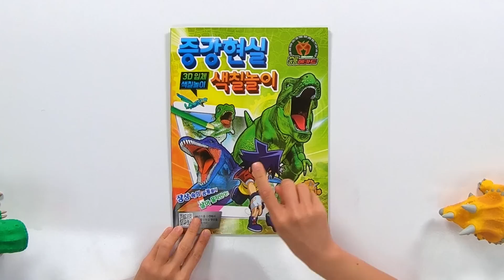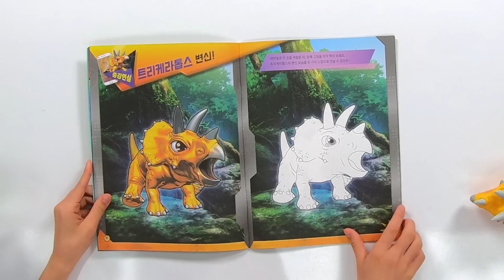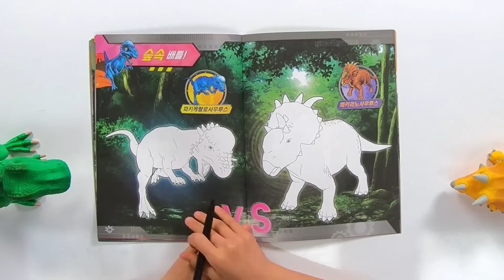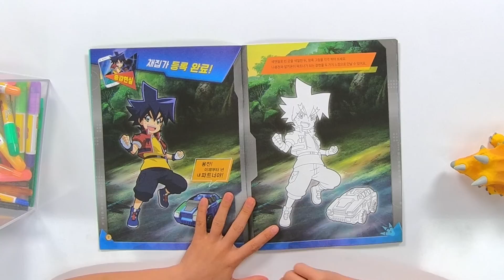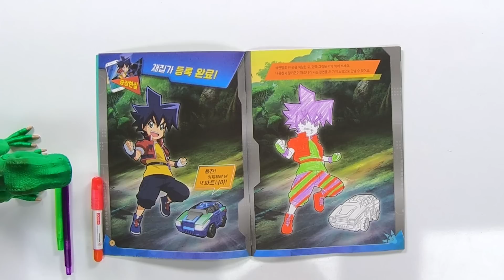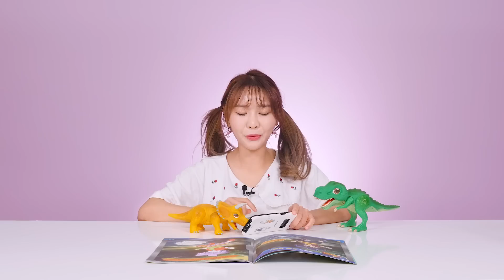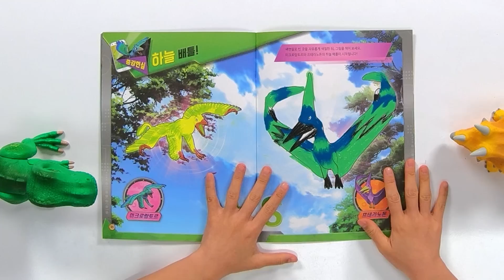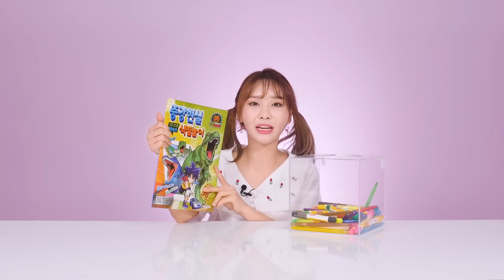혼종타이니소어가 3D로 나타났다?_타이니소어 3마커챌린지_세가지 색만을 이용해 색칠해라! 공룡메카드 3D 증강현실 랜덤 색칠놀이 [베리]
오늘 베리가 토이트리🌴에서 똑! 따온 장난감은 바로?!
내가 색칠하는대로 공룡들이 살아움직인다! 공룡메카드 3D입체 색칠놀이를 준비했습니다~!!

베리가 좋아하는 공룡메카드의 귀여운 타이니소어들과 주인공 나용찬까지!
무슨색을 칠해줄까요~?! (뜨헉!)3가지 색만 이용해 색칠을 해야된다고?! 너무해!!
베리가 예쁜색을 뽑을수 있게 친구들 응원해주세요!!
그럼 베리와 함께 공룡메카드 3D입체 색칠놀이를 하러 가볼까요?! 슝슝슝=3=3

🌟 꿈의왕국 소피루비 리뷰 보러가기!